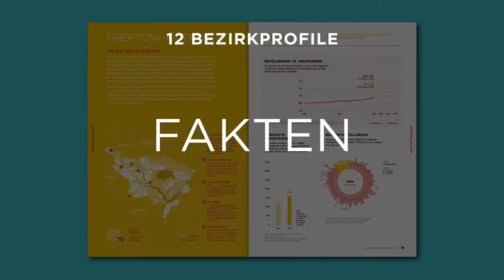ZIEGERT Wohneigentumsreport 2016/2017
Wie entwickelt sich der Berliner Wohnungsmarkt? Und was bedeutet die zunehmende Digitalisierung für den Immobilienmarkt? Die neuesten Trends, Entwicklungen und Key-Facts als Orientierungshilfe für alle, die in Berlin investieren möchten!